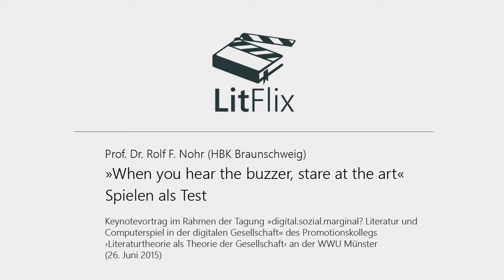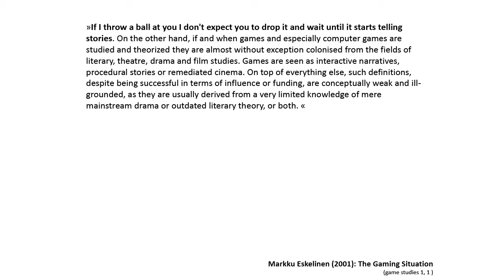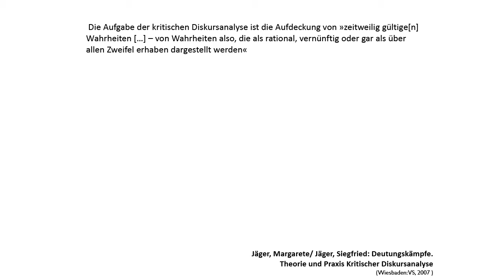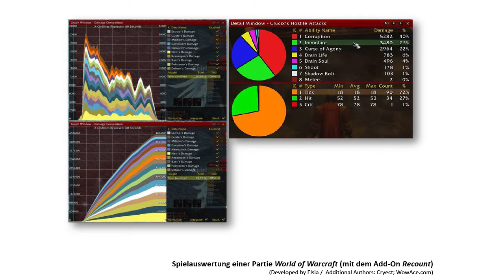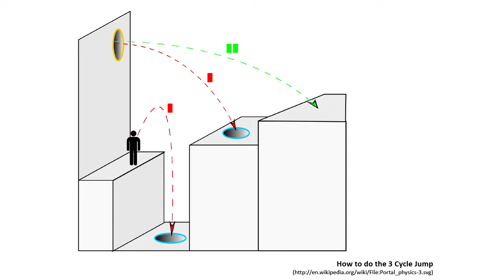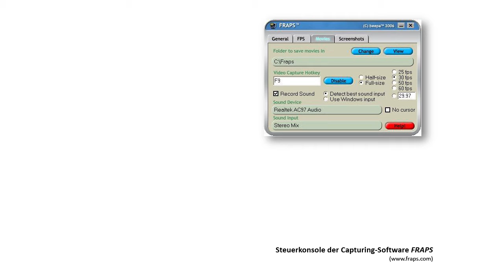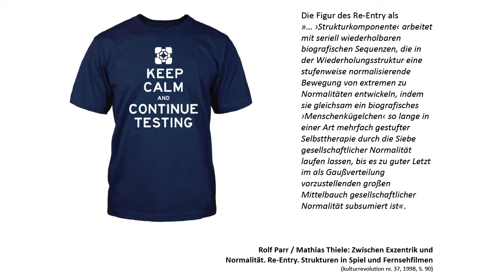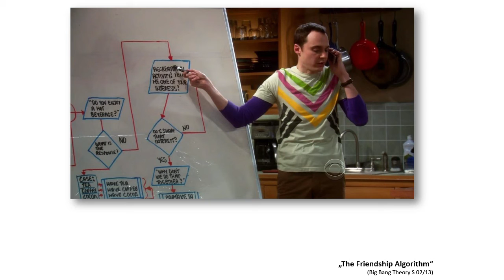Rolf Nohr - »When you hear the buzzer, stare at the art.« Spielen als Test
Prof. Dr. Rolf F. Nohr (HBK Braunschweig)

Keynotevortrag im Rahmen der Tagung »digital.sozial.marginal? Literatur und Computerspiel in der digitalen Gesellschaft« des Promotionskollegs ›Literaturtheorie als Theorie der Gesellschaft‹ an der WWU Münster (26. Juni 2015)

Kamera & Schnitt: Martin Stobbe
Ton: Constanze Bartsch